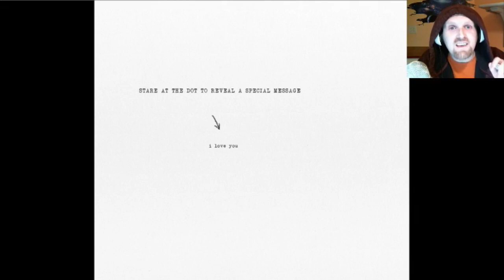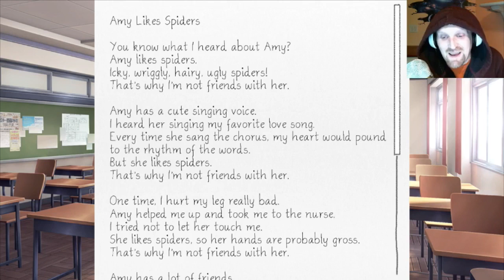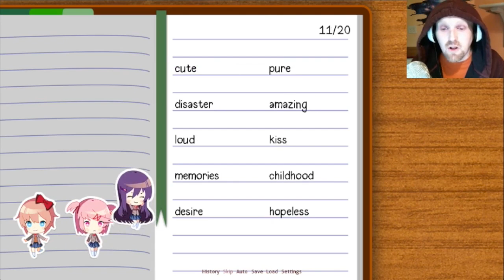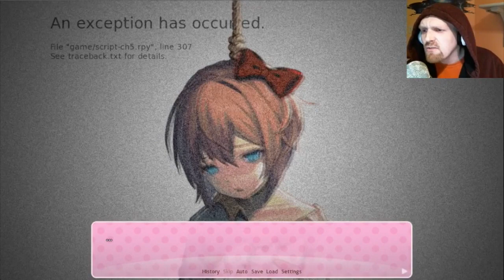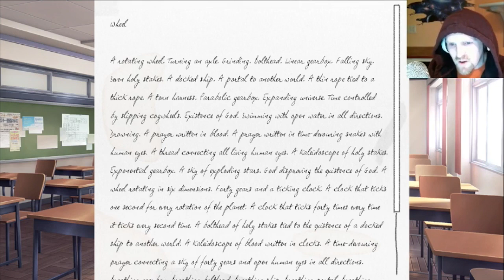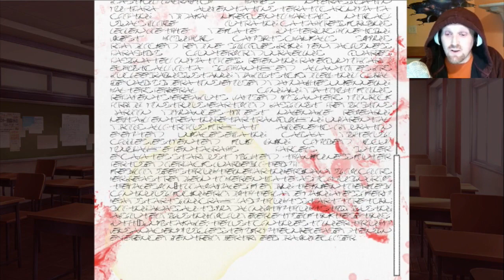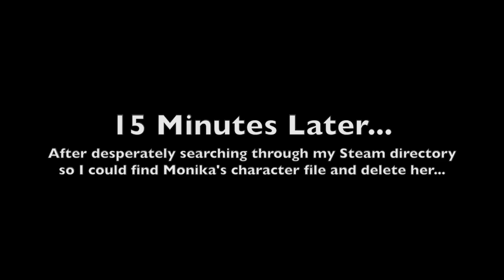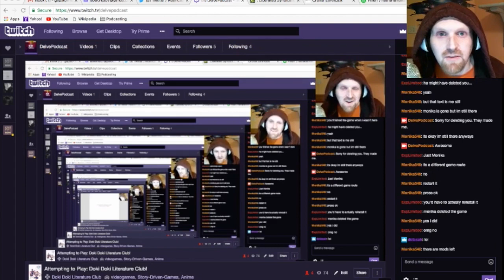ATP - Doki Doki Literature Club (Livestream Supercut)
NOTE: "This game is not suitable for children and those who are easily disturbed," is an accurate statement the game makes at the start. You have been warned.

In January, a horror befell Nathan that he can't soon forget: Alex told him about Doki Doki Literature Club! After attempting to explain what the game was about and failing, he instead suggested livestreaming the game. After 2 sessions and about 9 hours, Nathan remains terrified. In case you did not want to sit through the whole 2 part epic, Nathan made a supercut of the whole thing that runs under an hour.